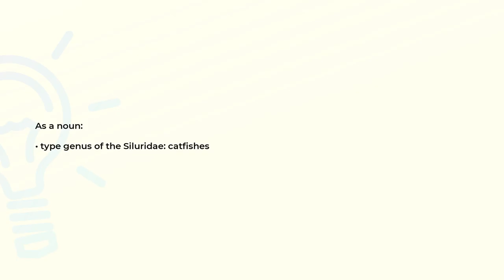What is the meaning of the word SILURUS?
Definition and spelling of the word SILURUS.

(00:00) Intro
(00:07) As a noun
(00:14) Spelling

As a noun (00:07):
• type genus of the Siluridae: catfishes